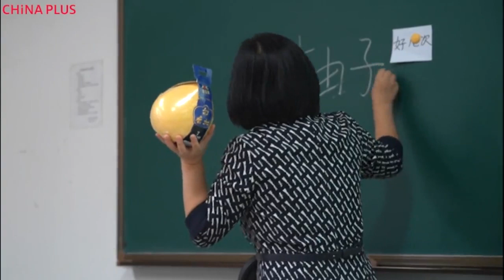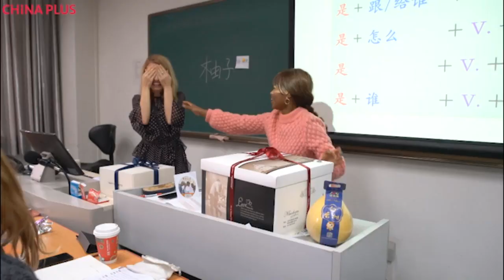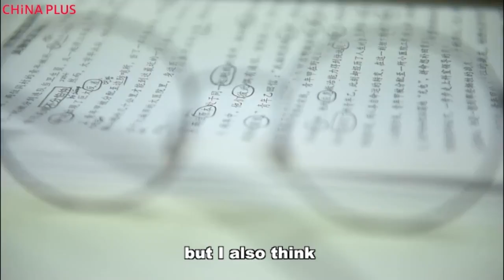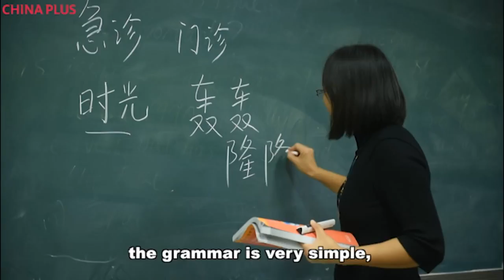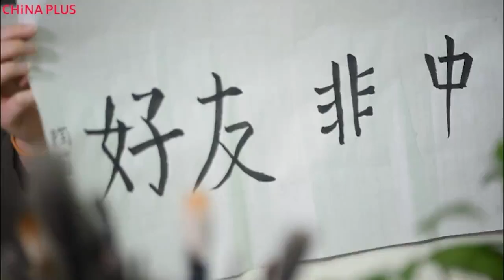Closing the Gap - Navigating the Chinese Language | CCTV English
Asithandile Nkatha and Tildie Stapelberg are studying Chinese at Beijing Language and Culture University. They have many South African friends who are studying Chinese at different universities across the Chinese capital.

Liso Zape worked at a national government department in South Africa before winning a full scholarship and coming to study at Beijing Foreign Studies University. Siyabulela Releni studies at the Central University of Finance and Economics. He thinks that Chinese is the world’s most interesting language. Kelebogile Mkhabela has gone on different field trips with her classmates at Capital University of Economics and Business. And Sinethemba Mnguni came to China to learn the Chinese language and to teach English.

These six international students have faith that being able to communicate in Chinese would be a beneficial skill, and are striving to master the language.